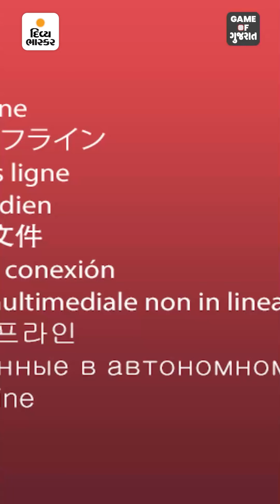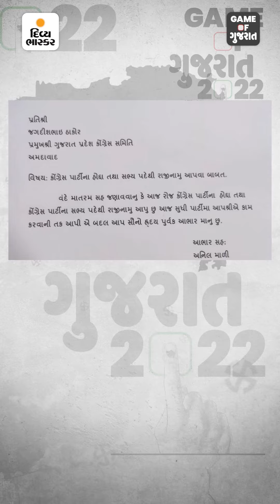Editor's View, ઉત્તર ગુજરાતમાં હજુ શું રંધાય છે?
Editor's View, ઉત્તર ગુજરાતમાં હજુ શું રંધાય છે? : મતદાન પહેલા ભાજપ આ મોટો ખેલ પાડી શકે, ટોચના નેતાઓએ અર્બુદા સેના સાથે કરેલી બેઠકનું ગણિત સમજો